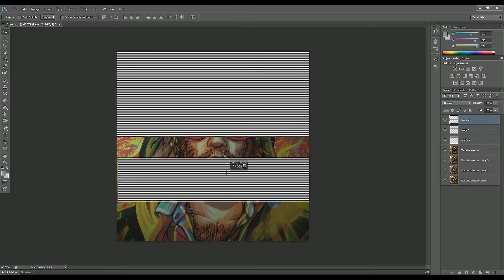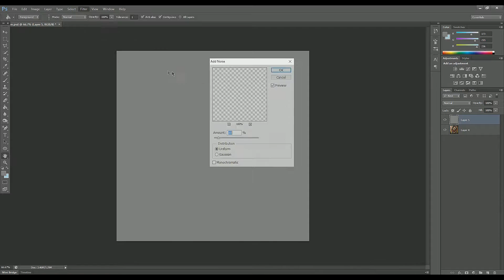so someone asked how to do a VHS effect.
image from hotline miami.
music City and Colour - Friends

anus